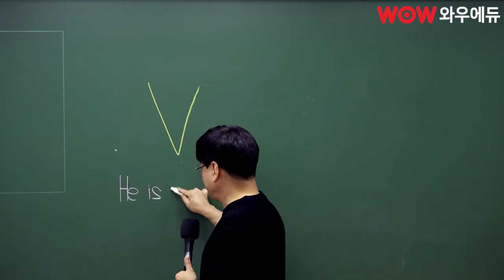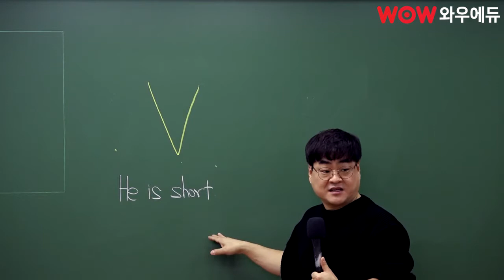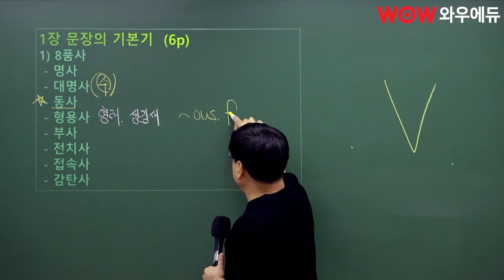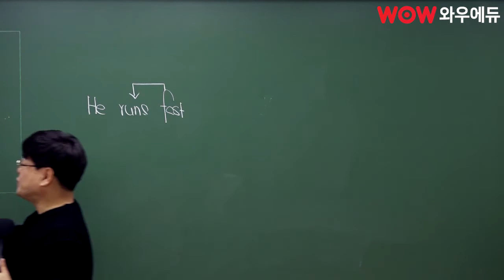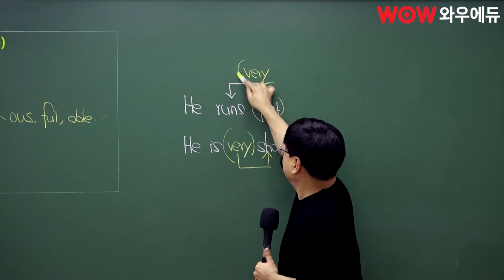공무원영어, 형용사가 누구니? 저기서 형용사 바로 확인 가능? | 노베이스도 가능한 국가직 시험 전 문법 끝내기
공무원 영어, 김재운 선생님으로 잡아요!

저기서 혹시 형용사가 보이나요?
김재운 선생님의 형용사에 대한 확실한 접근
노베이스라도 문법 충분히 잡습니다!

영어가 잡히면 합격이 잡힙니다
영어는 캐칭영어 김재운